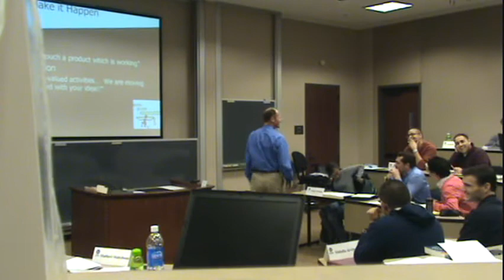banana vs. gorilla.wmv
Banana vs. Gorilla